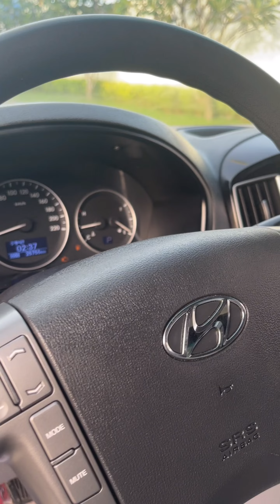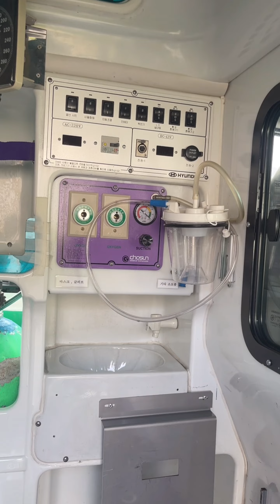រថយន្តសង្គ្រោះបន្ទាន់🚑🚑🚑 Hyundai Starex CVX ឆ្នាំ2017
រថយន្តសង្គ្រោះបន្ទាន់🚑🚑🚑 Hyundai Starex CVX ឆ្នាំ2017 ដំបូលខ្ពស់ ស៊ីនពីរោងចក្រ ម៉ាស៊ីនស៊េរីទំនើប
+ធានាប្រអប់លេខ និងម៉ាស៊ីន ពេល1ខែ
+ធានាប្រព័ន្ធភ្លើង សារ៉ែន
+ផ្តល់ជូនពិសេស បោកពួកស្ងួត បូលា កាត់អក្សរគ្លីនិក ឬមន្ទីរពេទ្យជូនដោយឥតគិតថ្លៃ ពិតជារកមិនមានទេ៕៚
☎️ 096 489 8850/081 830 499 Telegram YouTube Ambulance